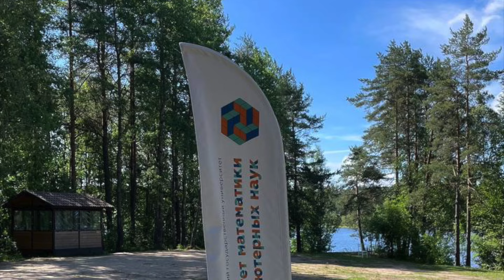Летний выезд студентов и преподавателей МКН 2024